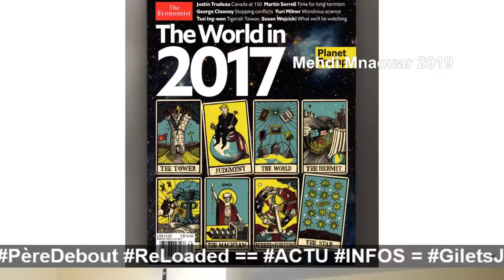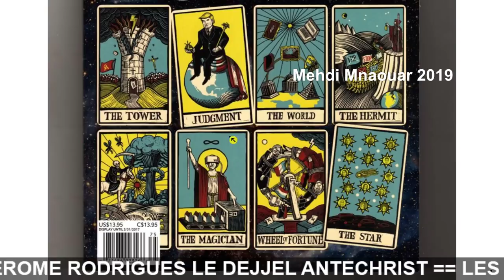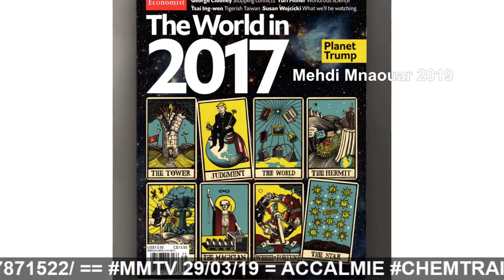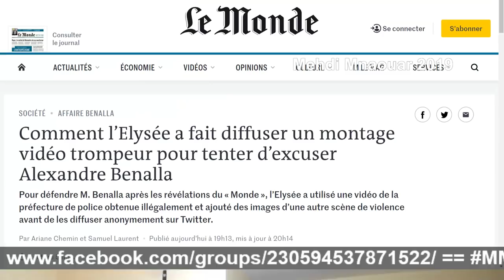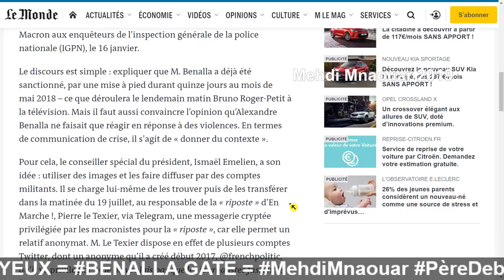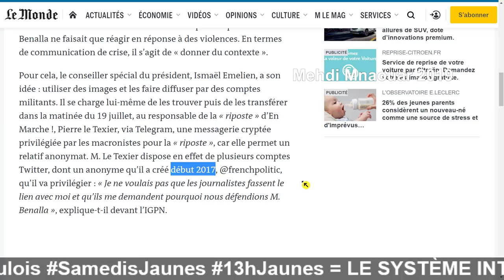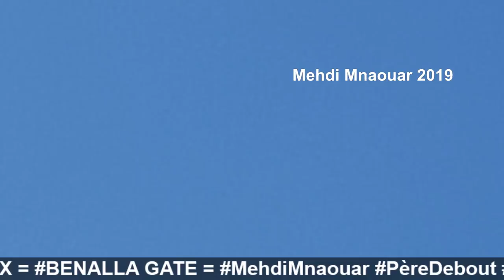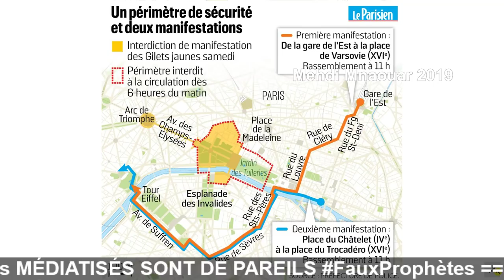MMTV 📺 29/03/19 = MA STRATÉGIE + BenallaGate + ACCALMIE CHEMTRAILS ==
MMTV 📺 29/03/19

= MA STRATÉGIE ET/OU CELLE DE MON FRÈRE Eric-Régis Fiorile + BenallaGate + ACCALMIE CHEMTRAILS ==

RIC ?? 😅 == 🎅🐑RÉVEILLEZ-VOUS 🐑